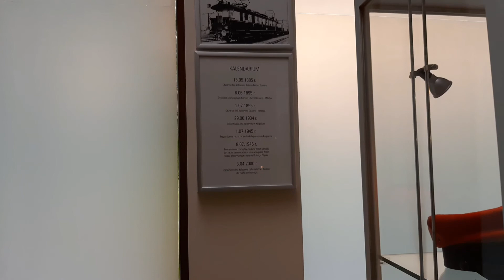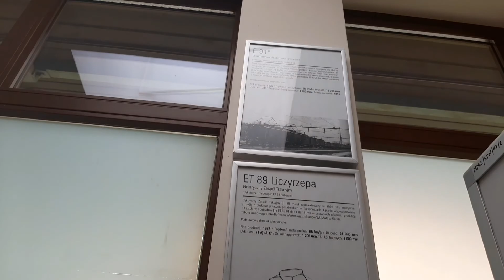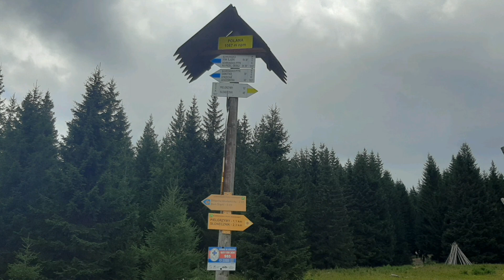Muzeum Zabawek / Droga na schronisko Samotnia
Zapraszam na kolejny ciekawy film w ciągu jesiennej ramówki na kanale .Nowości już na początku czyli intro

0:21 opis eksponatu - Na górze zabawki drewniane .Na dolnej półce od lewej model kościółka Wang wykonany w 1995r. przez Grzegorza Picia Wawara

0:42 - Szopka Krakowska

0:47 cześć kolejowa materiału

2:12 - Zmiana miejsca filmu